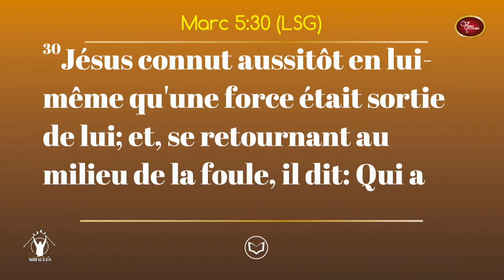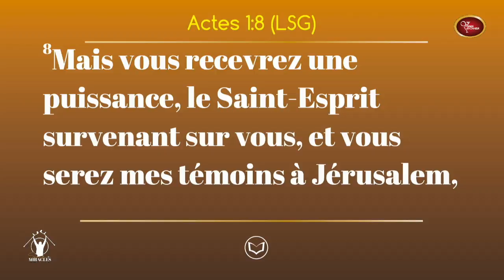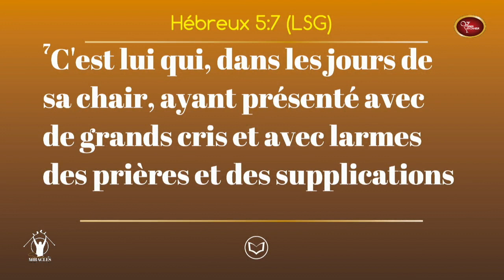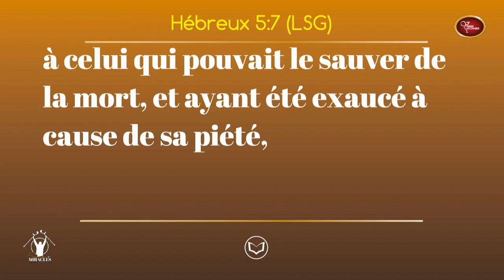Le réveil des révoltés - Pasteur Mohammed Sanogo